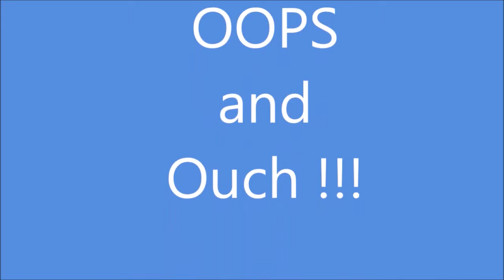Kite Hurghada 2016